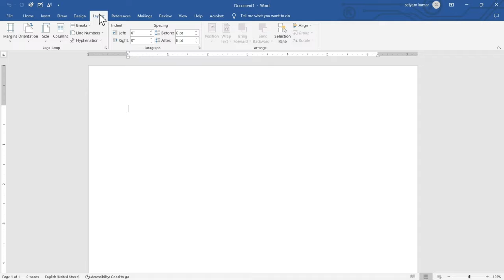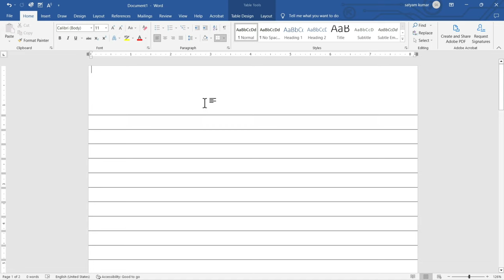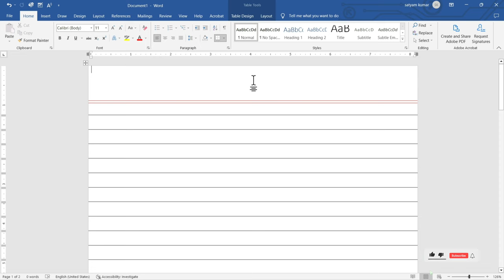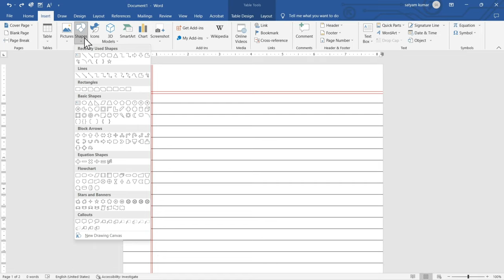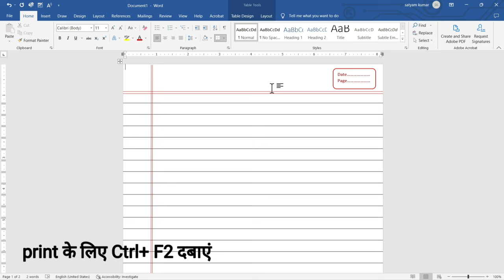How to make Notebook Paper in ms word | ms word me Notebook Paper kaise banaye?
Here you will find a lot of videos related to Computer, Tech Tips & Tricks, Online Update, Govt Scheme, Govt Job, Unboxing & Reviews.

नमस्कार दोस्तों ,
मैं सत्यम स्वागत करता हूँ अपने इस यूट्यूब चैनल Informer Satyam में I  यहाँ पे आप कंप्युटर से जुड़ी ढेर सारी जानकारी प्राप्त कर सकते हैं I जैसे की  computer tips & Tricks, Online Vacancy update, Govt. Job, Unboxing & Review .